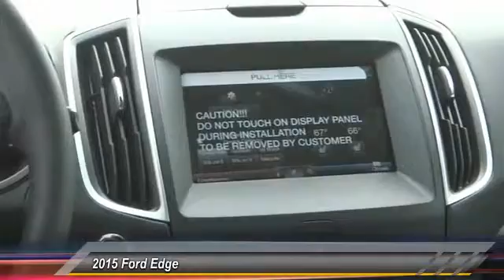2015 Ford Edge HEMET, SAN JACINTO, LAKEVIEW, PERRIS, PALM SPRINGS F151518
2015 Ford Edge 4DR SEL FWD

GOSCH FORD HEMET PROUDLY SERVING HEMET, SAN JACINTO, LAKEVIEW, PERRIS, PALM SPRINGS, AND SURROUNDING SOUTHERN CALIFORNIA LOCATIONS. THIS GRAY 2015 Ford EDGE IS EQUIPPED WITH A ENGINE: 3.5L TI-VCT V6 , AUTOMATIC TRANSMISSION, AND RECEIVES AN ESTIMATED 20 City/30 Hwy MPG. GOSCH FORD HEMET 150 CARRIAGE CIRCLE HEMET CA 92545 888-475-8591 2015 Ford EDGE 4DR SEL FWD This 2015 Ford Edge SEL is proudly offered by Gosch Auto Group This SUV gives you versatility, style and comfort all in one vehicle. The look is unmistakably Ford, the smooth contours and cutting-edge technology of this Ford Edge SEL will definitely turn heads. You've found the one you've been looking for. Your dream car. At Gosch Auto Group, we strive to provide you with the best quality vehicles for the lowest possible price, and this Ford Edge SEL is no exception. Please contact the Gosch Auto Group for more information. Stock #: F151518 | VIN: 2FMPK3J8XFBC17671 | 2015 Ford Edge 4dr SEL FWD Gosch Ford Hemet